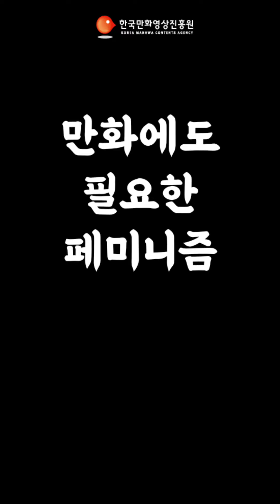[ONLINE X OPEN 만화포럼] 만화에도 필요한 페미니즘 (2020.6.26.금 11:00~) ★사전등록 필수!!!!!!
코로나19예방을 위해 온라인으로 찾아온 OPEN 만화포럼!
이번 주제는 "만화에도 필요한 페미니즘"입니다.

왜 필요할까요?
한상정 만화포럼 위원장이 출연한 예고편을 공개합니다!

오픈 만화포럼 참여를 위해선,
★사전등록 필수!★
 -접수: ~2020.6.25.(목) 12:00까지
*접수자에 한하여 특강 시청 접속링크를 문자메시지로 발송해드립니다!

 ▨ 만화에도 필요한 페미니즘 : 페미니즘 역사와 이슈, 비평 ▨
● 장    소 : 한국만화영상진흥원 유튜브 채널 라이브 방송
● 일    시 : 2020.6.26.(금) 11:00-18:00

▼▼오픈포럼 사전등록하러가기(온오프믹스)▼▼